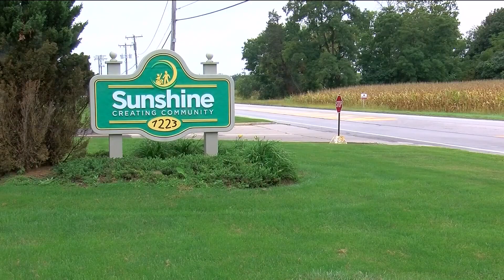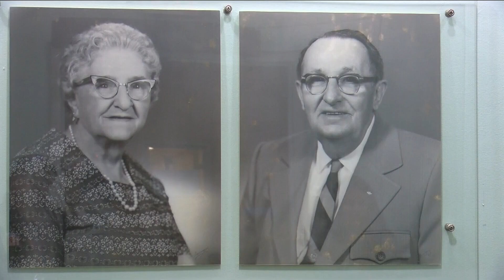Sunshine Communities in Maumee supporting those with developmental disabilites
Dan Cummins talks with Sunshine Communities about the services they provide and upcoming events they are holding.